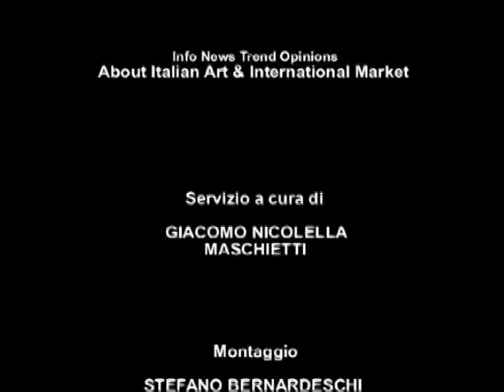ArsLife - POMPEO BATONI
Lucca, Palazzo Ducale, 6 dicembre 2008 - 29 marzo 2009. "Pompeo Batoni 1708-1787. L'Europa delle Corti e il Grand Tour" è il titolo della grande mostra che verrà allestita a Lucca per celebrare il trecentesimo anniversario della nascita del pittore: oltre 100 dipinti ripercorreranno le vicende di uno dei maggiori protagonisti dell'arte europea del Settecento